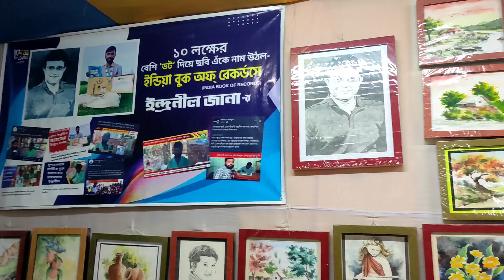🌹কাকদ্বীপ ফুলমেলা 2023🌼KAKDWIP FULMELA🌼 @Priyanka Jana Halder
আশা করি আমাদের এই bengali vlog তোমাদের ভালো লাগবে। যদি তোমরা এরকম vlogs পছন্দ করে থাকো তবে অবশ্যই আমাদের এই Priyanka Jana Halder vlog channel এর পাশে থেকো, আমরা তাহলে ভালো কাজ করার উৎসাহ পাবো।